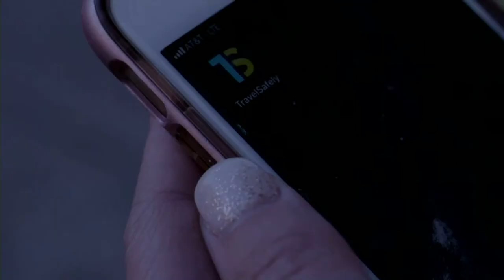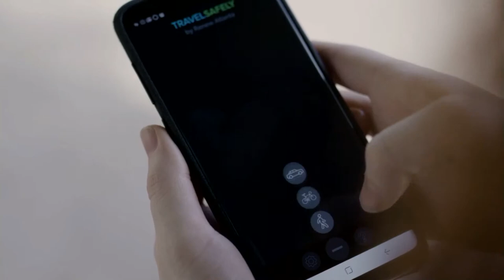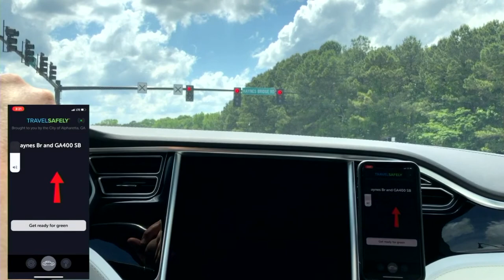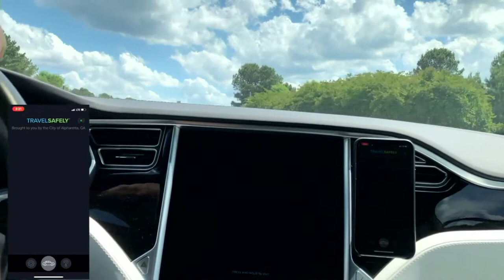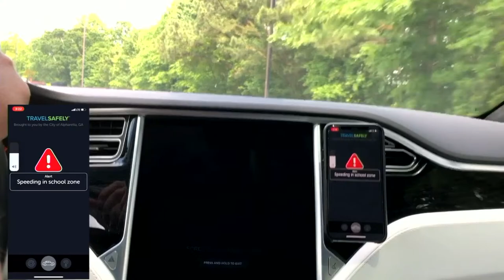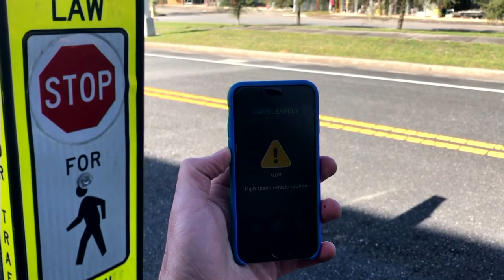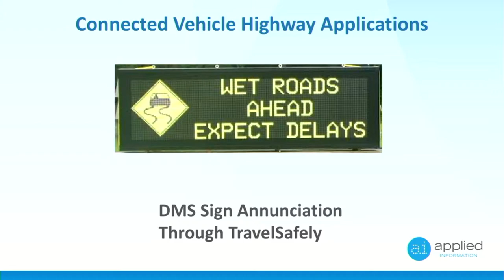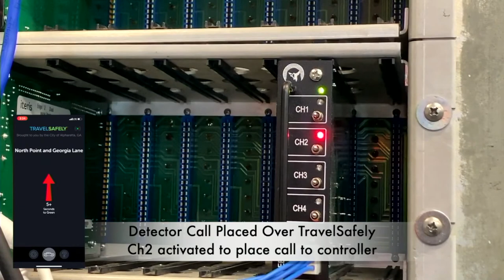Applied Information Presents: TravelSafely Connected Vehicle Applications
Join us live from the iATL, the world's first infrastructure automotive lab, as Peter Ashley and Sarah Mulligan take an in depth look at all the TravelSafely Connected Vehicle Applications.

Glance TravelSafely™ is a smartphone application, developed by Applied Information, that uses cutting edge technology to make the promise of connected vehicles a reality. Harness the power of connected vehicle technology to make your city smarter, and your citizens safer with Day 1 Applications.